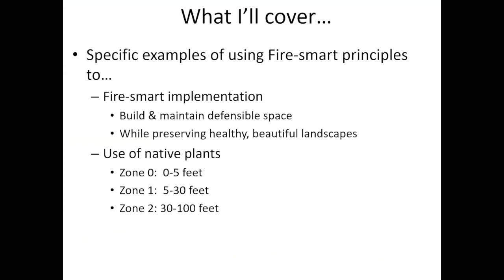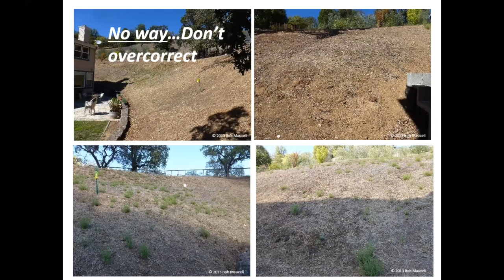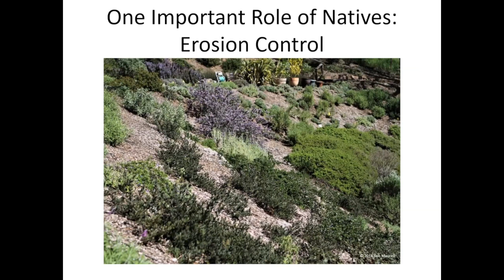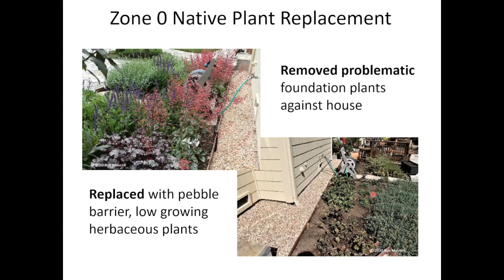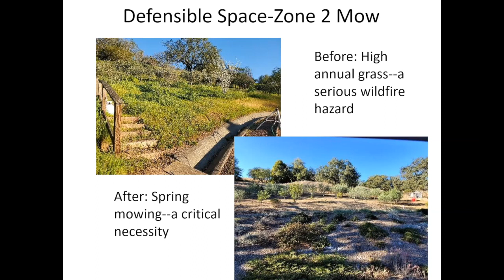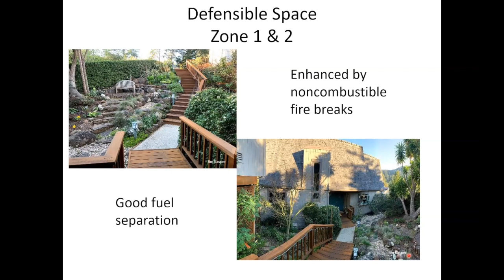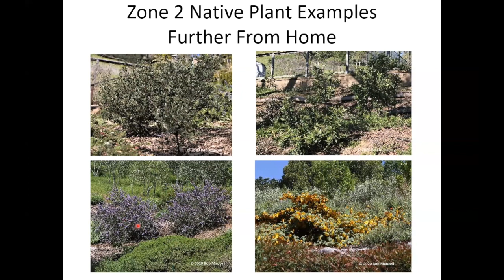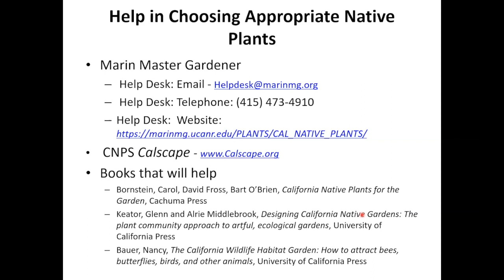Fire smarting An Established Home Landscape with Bob Mauceli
Second lecture of a two-part presentation on Fire-smart Landscaping by UC Marin Master Gardener Bob Mauceli, conducted in March 2023 at the UC Marin Master Gardener Training Class.